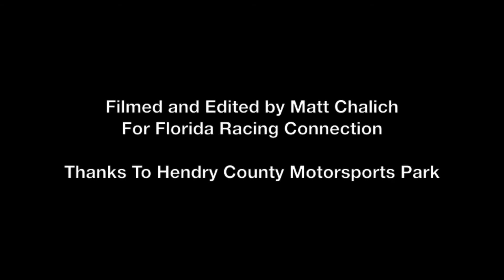Strictly Stocks / Gladiators Full Program - Hendry County Motorsports Park 10-17-15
Strictly Stock and Gladiator full program from Hendry County Motorsports Park on October 17, 2015.